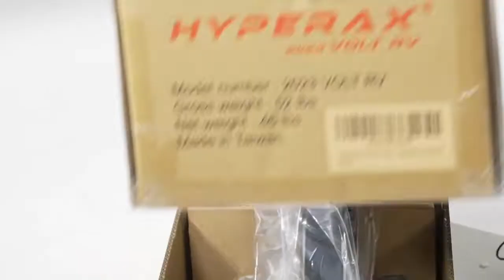‹2023 VOLT RV›How to Use - HYPERAX hitch mounted 2 E bike rack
—— RV APPROVED E BIKE RACK
—— 160 LB TOTAL CAPACITY

0:00 how to use video
0:08  Install RV hitch extender (sold separately)
1:10 Checked all the parts
1:16 STEP 1 : Install the rack to the hitch
1:48 STEP 2 : Assemble draw bar and wheel holders
2:58 STEP 3 : Assemble the correct wheel holders
3:32 STEP 4 : Assemble hooks and carry handle
4:04 STEP 5 : Load the bikes
4:23 Use the ratchet strap to secure wheels , make sure it tighten all the time
4:45 STEP 6 : Always use safety strap and go
4:52  Using Locking cable (sold separately)

(NEW FEATURES)
** HITCH PIN LOCK WITH BUILT IN ANTI WOBBLE DEVICE
** Upgraded to RATCHET STRAPS
** MOLDED WHEEL TROUGH UP TO 5 INCH FAT TIRE